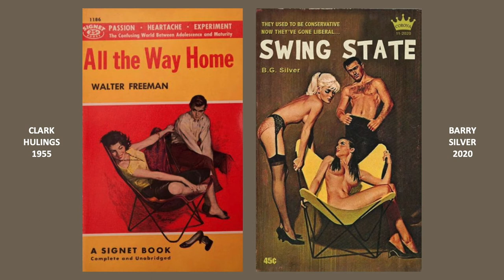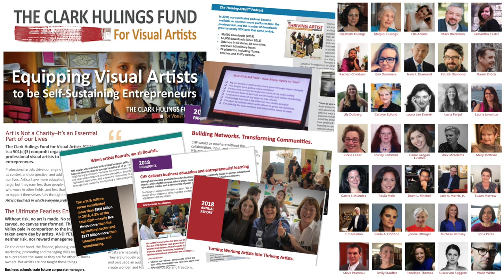Part 1/4—Clark Hulings ‘45: Accomplished Artist and Inspiring Alumnus for Our Time (20 min)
Haverford College hosts the Clark Hulings Estate team in a lively virtual discussion about the artist’s work and legacy. Featuring Elizabeth Hulings, James D. Balestrieri, Jack A. Morris Jr.; moderated by Penelope Thomas. This event was created by Haverford Alum and Clark Hulings Fund Board Member Mitchell Cohn, with additional thanks to Cat Toia, Associate Director, Alumni and Parent Relations, Haverford College.

PART ONE: features Elizabeth Hulings’ insights into Clark’s formative time at Haverford College—and the determination, hard work, and humility that was part of the College's culture. She discusses his studies at The Art Students League with George Bridgman and Frank Reilley, and his time as a portraitist and commercial illustrator. Elizabeth introduces The Clark Hulings Fund and the emphasis on continuing his legacy of independence and entrepreneurship by teaching artists to create sustainable businesses.

For more information about Clark Hulings’ work and current news about the Hulings Estate,